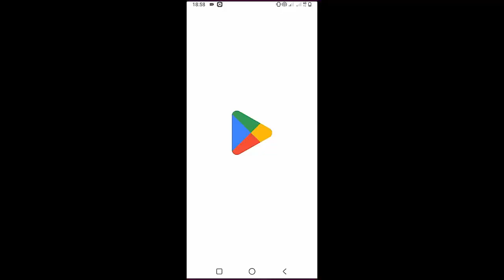Jenna Raine - It Is What It Is | Guitar Tutorial